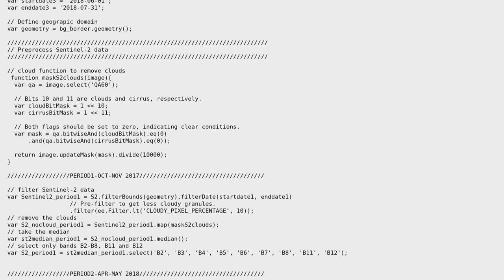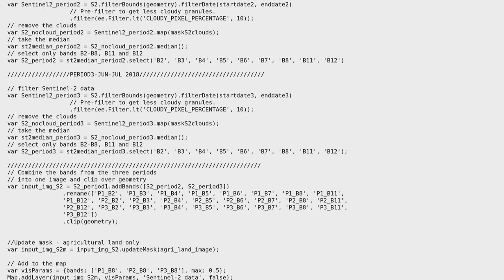GIS: Google Earth Engine - Generating Stratified Sample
With thanks & praise to God, and with thanks to the many people who have made this project possible! | Content (except music & images) licensed under CC BY-SA | Music | Images & others | With thanks to user Nicholas Clinton user ABC and the Stack Exchange Network Trademarks are property of their respective owners. You are responsible for your own actions.